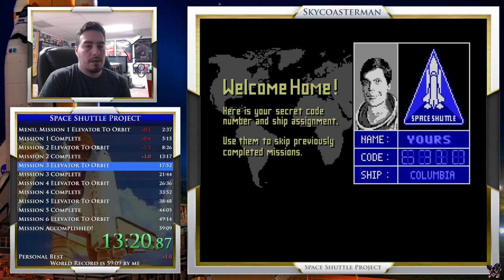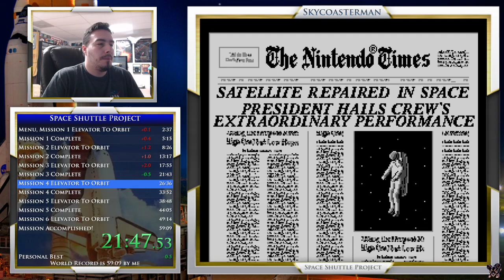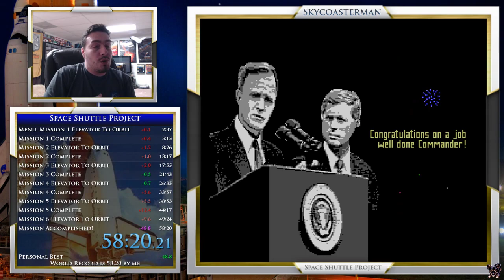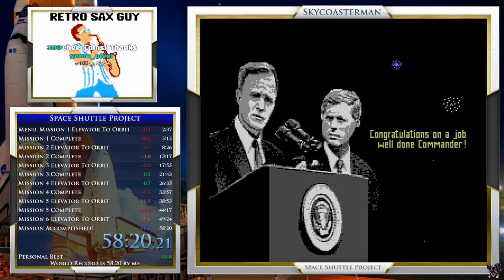Space Shuttle Project (NES) New World Record 58:20